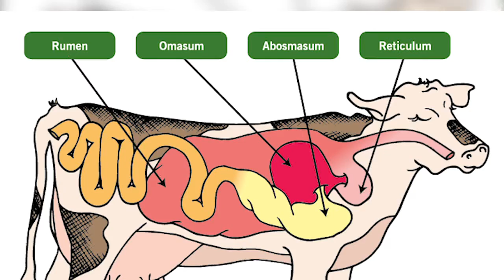MURIMI COWS EPS 1 PART 2